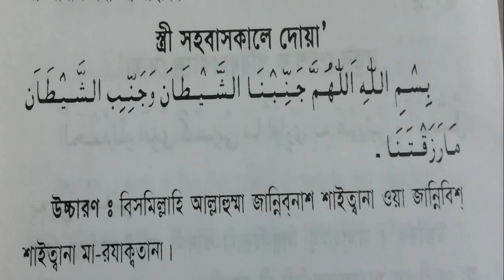See which pray you need to do before Sex with your wife | স্ত্রী সহবাসের দোয়া | istri sohobaser dua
স্ত্রী সহবাসের দোয়া
Doa: بِسْمِ اللّهِ اللّهُمَّ جَنِّبْنَا الشَّيْطَانَ وَ جَنِّبِ الشَّيْطَانَ مَا رَزَقْتَنَا

উচ্চারণ : বিসমিল্লাহি আল্লাহুম্মা জান্নিবনাশ শায়ত্বানা ওয়া জান্নিবিশ শায়ত্বানা মা রাযাক্বতানা।
অর্থ : ‘হে আল্লাহ! তোমার নামে আরম্ভ করছি,  তুমি আমাদের নিকট হতে শয়তানকে দূরে রাখ। আমাদের এ মিলনের ফলে যে সন্তান দান করবে,  তা হতেও শয়তানকে দূরে রাখ।’

ফজিলত
হজরত আবদুল্লাহ ইবনে আব্বাস রাদিয়াল্লাহু আনহু হতে বর্ণিত,  রাসূল সাল্লাল্লাহু আলাইহি ওয়া সাল্লাম বলেছেন, যখন তোমাদের কেউ আপন স্ত্রীর সঙ্গে মিলিত হওয়ার ইচ্ছা করে তখন উক্ত দোয়া পড়ে যেন মিলিত হয়। এ মিলনে যদি তাদের কিসমতে কোনো সন্তান আসে,  সে সন্তানকে শয়তান কোনো ক্ষতি করতে পারবে না। (বুখারি, মুসলিম, মিশকাত)।

হজরত আলী রাদিয়াল্লাহু আনহু বলেন,  যে ব্যক্তি সহবাসের ইচ্ছা করে,  তার নিয়্যাত যেন এমন হয় যে, আমি ব্যভিচার থেকে দূরে থাকবো। আমার মন এদিক ওদিক ছুটে বেড়াবে না আর জন্ম নেবে নেককার ও সৎ সন্তান। এই নিয়্যাতে সহবাস করলে তাতে সওয়াব তো হবেই সঙ্গে সঙ্গে নেক উদ্দেশ্যও পূরণ হয়।

স্ত্রী সহবাসের রয়েছে কতিপয় নিয়ম-
০১. স্বামী-স্ত্রী উভয়ই পাক পবিত্র থাকবে।
০২. "বিসমিল্লাহ" বলে সহবাস শুরু করা মুস্তাহাব। ভুলে গেলে যদি বীর্যপাতের পূর্বে স্মরণ হয় তাহলে মনে মনে পড়ে নিতে হবে।
০৩. সহবাসের পূর্বে সুগন্ধি ব্যবহার করা। যা আল্লাহর রাসুলের সুন্নাত।
০৪. সব ধরনের দুর্গন্ধ জাতীয় জিনিস পরিহার করা। উল্লেখ্য যে,  ধূমপান কিংবা অপরিচ্ছন্ন থাকার কারণে দুর্গন্ধ সৃষ্টি হয়। আর এতে কামভাব কমে যায়। আগ্রহের স্থান দখল করে নেয় বিতৃষ্ণা।
০৫. কেবলামুখি হয়ে সহবাস না করা।
০৬. একেবারে উলঙ্গ না হওয়া।
০৭. স্ত্রীকে পরিপূর্ণ তৃপ্তি দান করার পূর্বে বিচ্ছিন্ন না হওয়া।
০৮. বীর্যপাতের সময় মনে মনে নির্ধারিত দোয়া পড়া। কেন না যদি সে সহবাসে সন্তান জন্ম নেয় তাহলে সন্তান শয়তানের প্রভাব মুক্ত থাকবে।
০৯. স্ত্রীর হায়েজ-নেফাসের (ঋতুকালীন) সময় সহবাস না করা।
১০. চন্দ্র মাসের প্রথম এবং পনের তারিখ রাতে মিলিত না হওয়া।
১১. স্ত্রীর জরায়ুর দিকে চেয়ে সহবাস না করা।
১২. বিদেশে বা সফরে যাওয়ার আগের রাতে স্ত্রী সহবাস না করা।
১৩. সহবাসের সময় স্ত্রীর সহিত বেশি কথা না বলা।